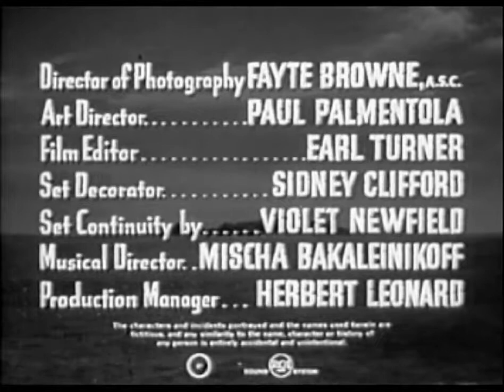Mysterious Island 1951 S01E12 Mystery of the Mine